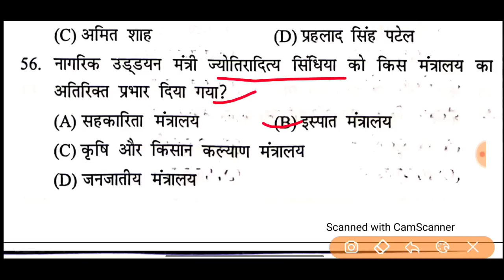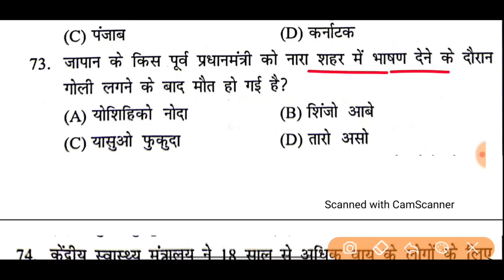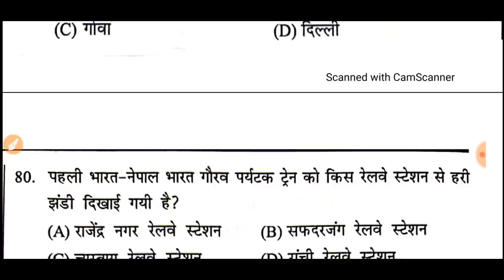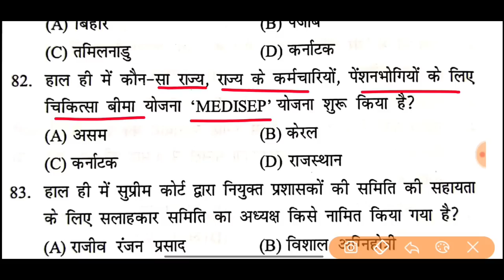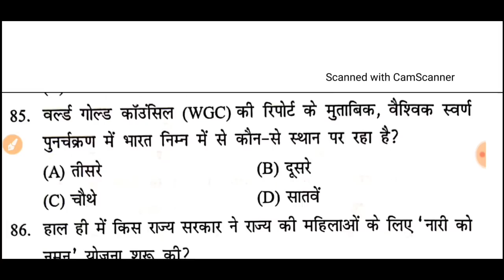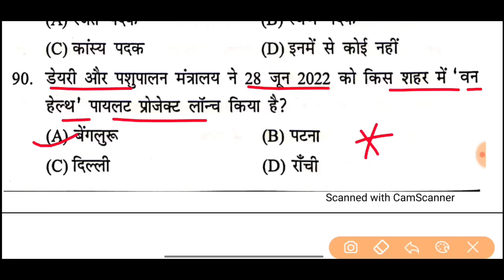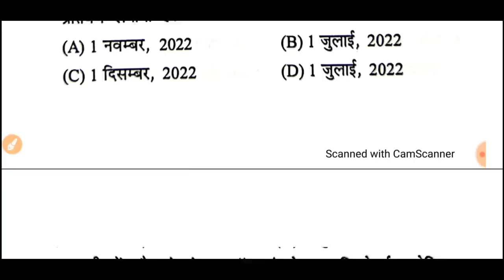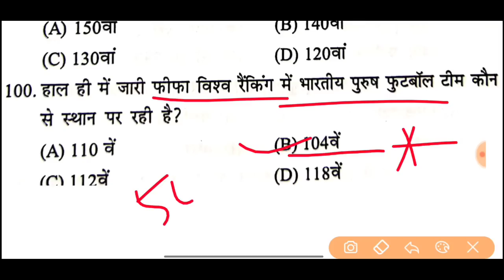July Speedy Current Affairs 2022 | जुलाई का 100 सबसे महत्वपूर्ण करेंट अफेयर्स | रेलवे स्पेशल करेंट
Speedy July Magazine Current Affairs 2022 | July Master Video|Speedy monthly Current  Affairs Magazine 2022 | speedy One liner Questions  | Speedy Current Affairs 2022 | July Speedy One liner Questions 2022
Speedy February objective Questions
67th BPSC Re-Exam current affairs 2022
July 2022
July current 2022
July Top 200 Current Affairs
August speedy current affairs 2022

BPSC, RRB,67th bpsc Re-Exam current affairs 2022